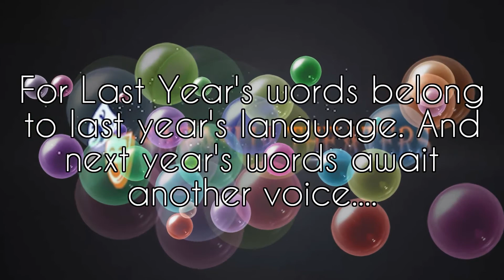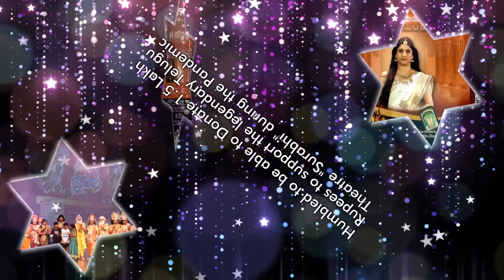Sarasija Theater's Wishing You All A Very Happy New Year 2021!!!